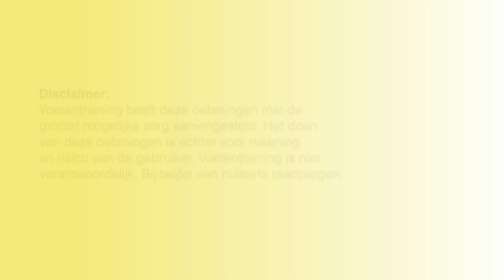Voetoefening voor Bevrijd je voetendag - oefening 25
Dit is de laatste oefening voor Bevrijd je voetendag en deze gaat over schoenen. Heb je pijn in je voeten? Een scheve teen (hallux valgus) of een andere voetklacht? Train je voeten weer sterk en voorkom dat het erger wordt.

▼Check hieronder meer!▼

Meer over ons weten?